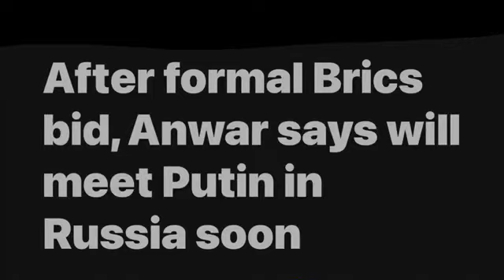BRICS: ANWAR TO MEET PUTIN IN RUSSIA SOON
After formal Brics bid, Anwar says will meet Putin in Russia soon